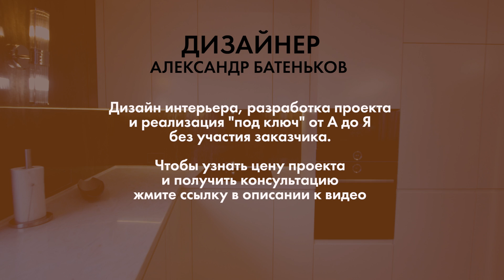От голых стен до зубных щеток в стаканчиках без участия клиента? Дизайн интерьера в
Клиенты в Магнитогорске - а квартира в Москве. Нужен дизайн и ремонт от голых стен до мебели и зубной щетки, при этом качественно и без переплат.

Миф или реальность?

Моя клиентка рассказала о своих ощущениях через неделю после заезда в новую квартиру.

Я Батеньков Александр, дизайнер интерьера с опытом 19 лет. В моем портфолио более 1000 проектов, более 110 объектов я строил "под ключ".